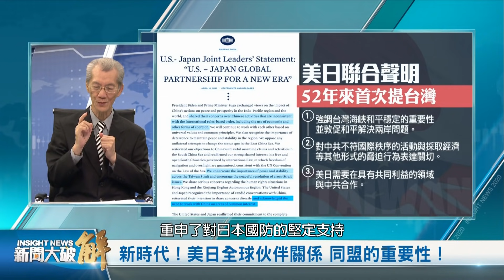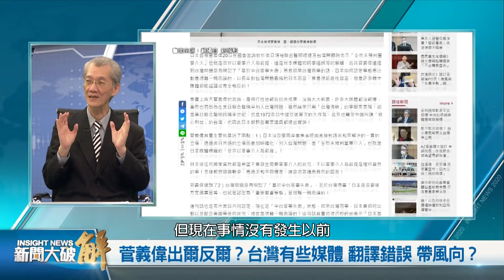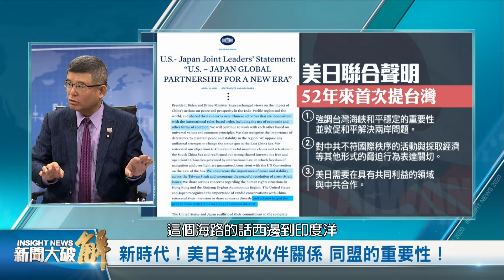精彩片段》🔥是中共把台灣拉上第一線！日本重整軍備力量 防守印太！菅義偉出爾反爾？台灣有些媒體 翻譯錯誤.帶風向？｜明居正｜吳嘉隆｜@新聞大破解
「新時代」將是誰的時代？中國共產黨19大提出所謂「新時代」，加速極權擴張霸凌周邊！川普政府的回應，帶頭衝鋒抗共、喚醒世界認識中共，扭轉西方四十年綏靖政策！

⭐️每週三、五 晚上九點首播